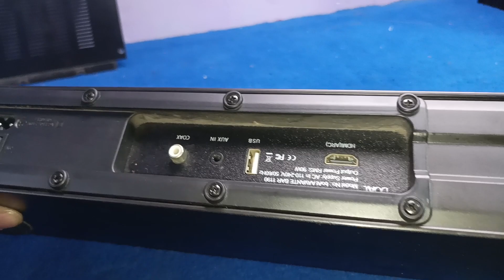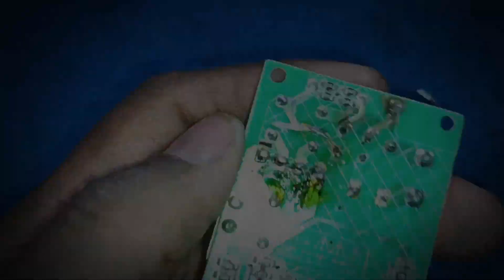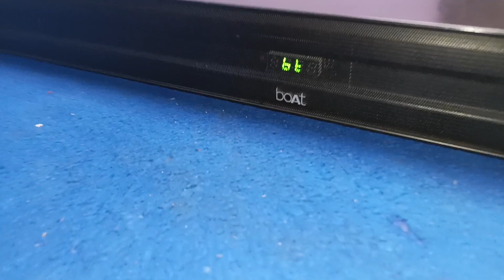how to repair boat aavante soundbar 1190 no power || home theater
sound bar,boat aavante,boat soundbar,best sound bar,best sound bars,sound bar 2023
Boat Avante 1190 sound bar || home theater no power repair

bluetooth speaker,best soundbar,best soundbar 2023,shorts,subwoofer,